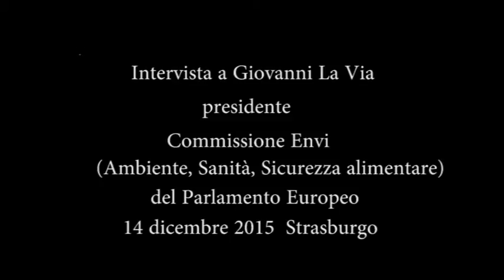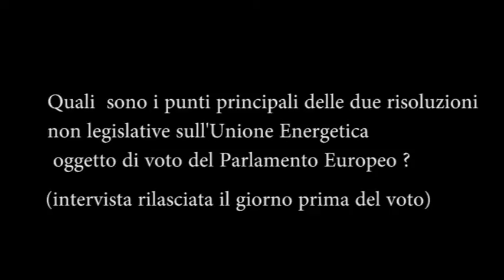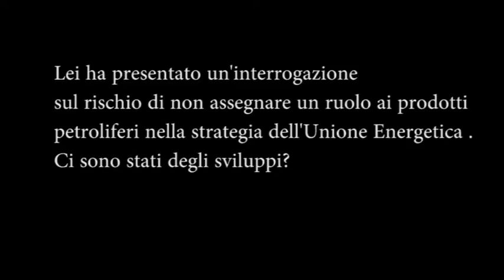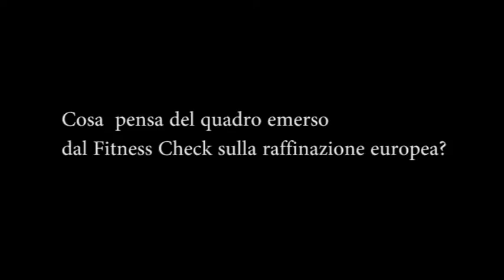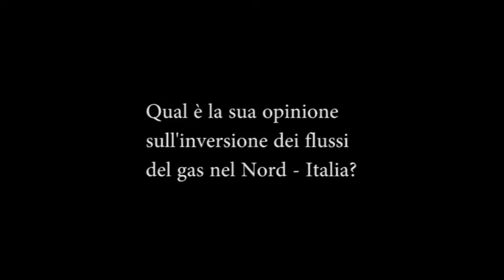Unione Energetica all'Europarlamento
Nel video le interviste a
-Giovanni La Via - presidente commissione Envi del Parlamento Europeo
- Flavio Zanonato - membro commissione Itre
- Elisabetta Gardini - europarlamentare del PPE

Tra i temi il voto sull'Unione Energetica, il Nord Stream 2 e inversione dei flussi di gas